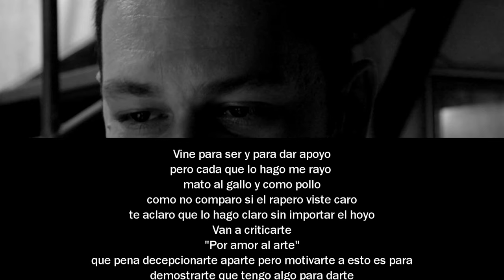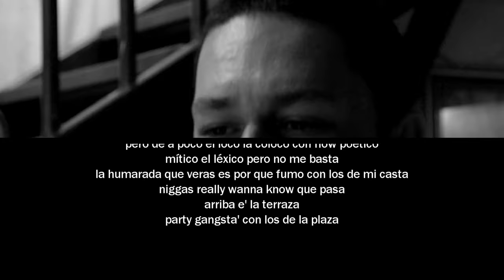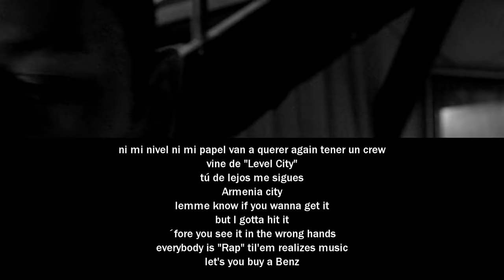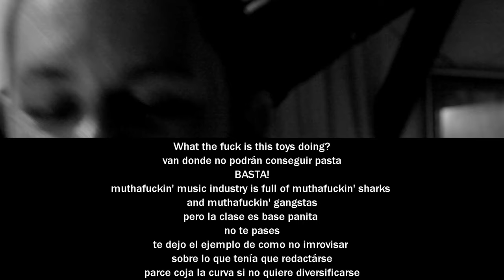Kabster I Back to the roots-REVIEW I 2020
En esta breve reseña les comparto un poco de mi experiencia a lo largo de 19 años en el Hip-Hop Colombiano y sobre mi participación en el álbum "Back to the roots", creado y producido por Shock SK y mezclado en Flow Studios (Santa Rosa de cabal).

Si deseas conocer la entrevista completa la puedes ver en mi página oficial: